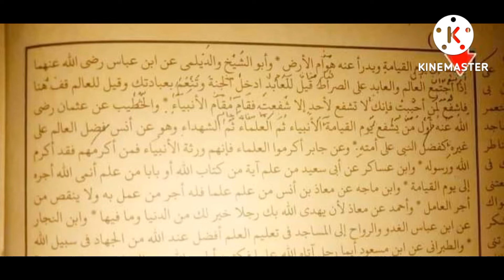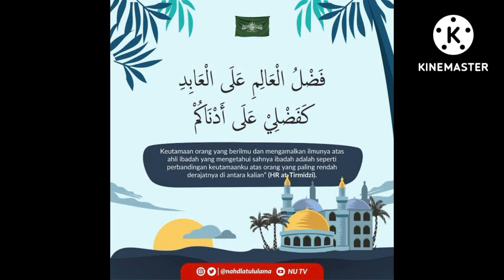Antara ahli ibadah dan ulama